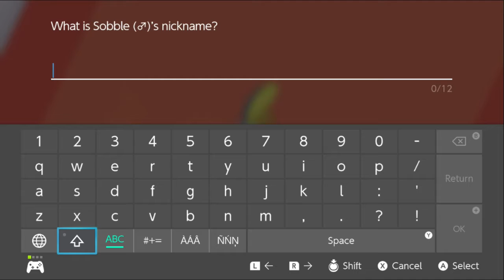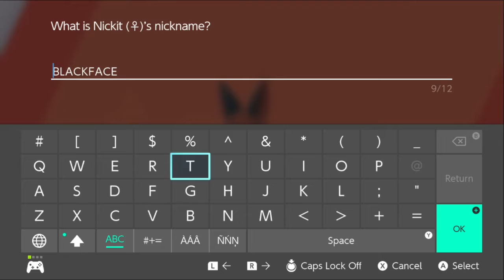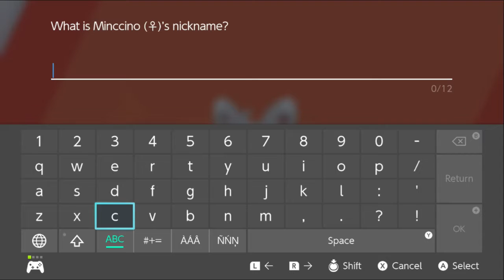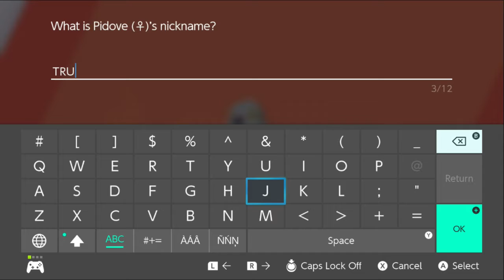Nuzlocke Livestream 1 (Pokemon Shield)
Livestream of Nuzlocke run in Pokemon Sword.